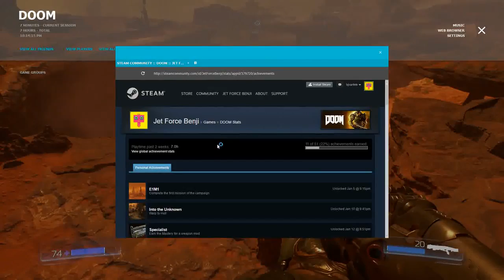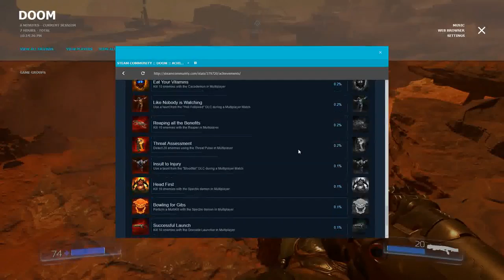DOOM Why Multiplayer Achievements Suck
DOOOOOM